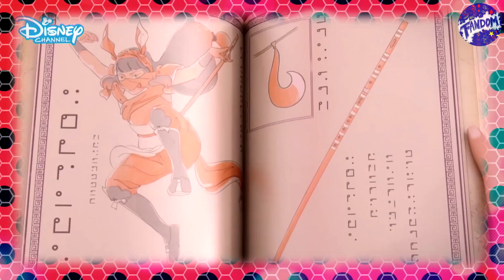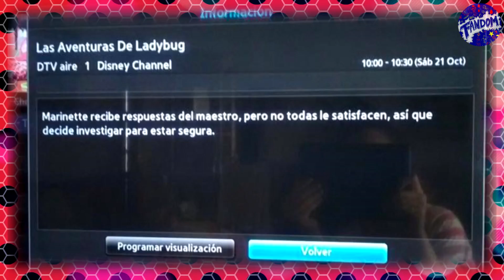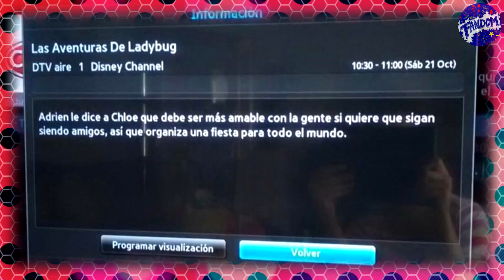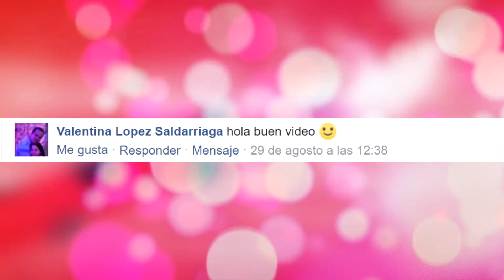Miraculous Ladybug | EL ORIGEN SECRETO DEL MAESTRO FU REVELADO | CHLOE SERA BUENA POR ADRIEN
Prodigiosa: Las aventuras de Ladybug (siendo su título original Miraculous: Les aventures de Ladybug et Chat Noir, también conocida como Miraculous Ladybug, o simplemente Miraculous Ladybug ) es una serie de animación CGI, esta trata sobre Marinette que parece una adolescente normal y corriente, pero... ¡Es todo lo contrario! De hecho, la joven lleva una ajetreada doble vida: cuando no está embobada soñando despierta con su adorado Adrien, se transforma en la superheroína "Ladybug". Lo que Marinette no se imagina es que Adrien también tiene una identidad secreta con la que se hace llamar "Cat Noir". Ambos son completamente ajenos a la verdadera identidad del otro, pero los caminos de la independiente Ladybug y el arrogante Cat Noir se cruzarán a lo largo de sus diferentes misiones.

Miraculous: Tales of Ladybug & Cat Noir (French: Miraculous, les aventures de Ladybug et Chat Noir; also known as Miraculous Ladybug or Miraculous) is a French CGI action/adventure animated series produced by Zagtoon and Method Animation. Set in modern-day Paris, the series focuses on teenagers Marinette Dupain-Cheng and Adrien Agreste. When evil arises, Marinette transforms into her secret superhero persona Ladybug, while Adrien transforms into his superhero persona Cat Noir, using powerful objects known as the Miraculous. Oblivious to each other's true identities, the two work together to protect Paris from the mysterious villain Hawk Moth, who covets and attempts to steal their powers by using his akuma, butterflies infused with black energy, to transform everyday citizens into supervillains.